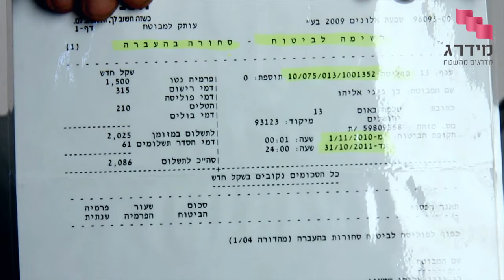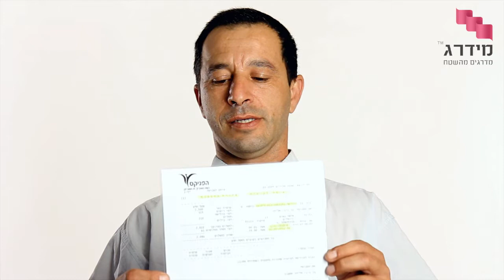ביטוח הובלות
החשש הכי גדול שלנו, בזמן מעבר דירה הוא שיקרה נזק לריהוט היקר שלנו. בטיפ הבא, מוביל מקצועי מסביר איך ביטוח הובלה יעזור לנו להיות בראש שקט בזמן. לשמעון ועוד מובילים מומלצים